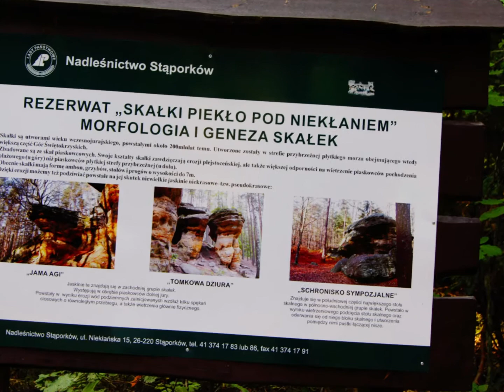NIEKŁAŃ GM. STĄPORKÓW - SKAŁKI PIEKŁO 2018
PIĘKNE MIEJSCE. POLECAM